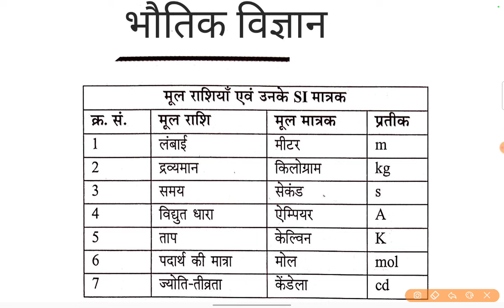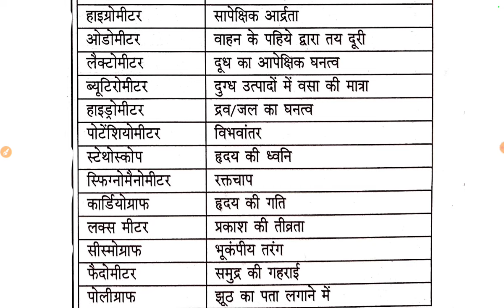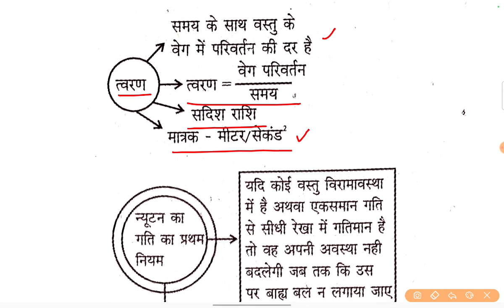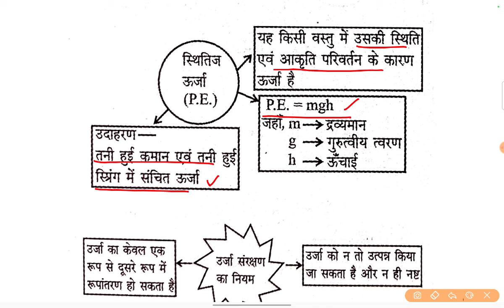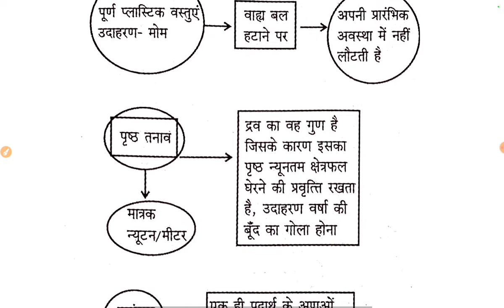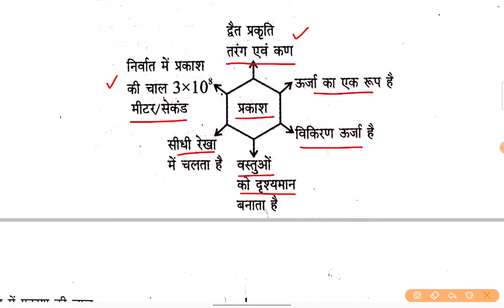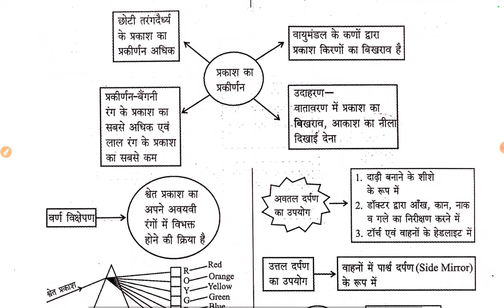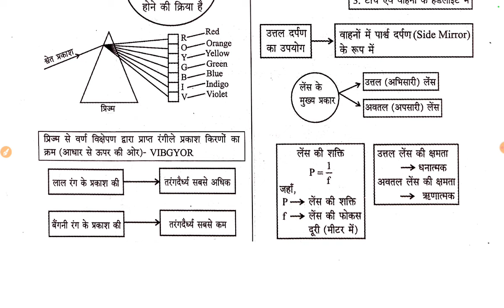भौतिक विज्ञान । GK-GS Quick Revision । General Science । UPPCS RO ARO UPSSSC & Other Exams ।